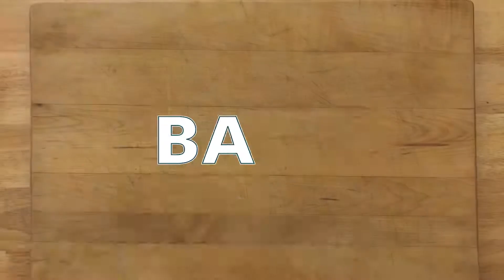Honey Mustards Chicken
Honey Mustards Chicken is delicious and an easy weeknight dinner! Combine 2 mustards, yellow or Dijon with a grainy mustard and honey. Absolutely amazing!